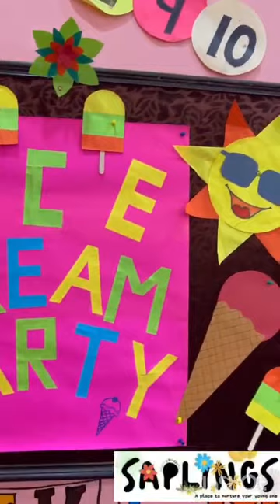Summer fun#IcecreamParty#Little Saplings